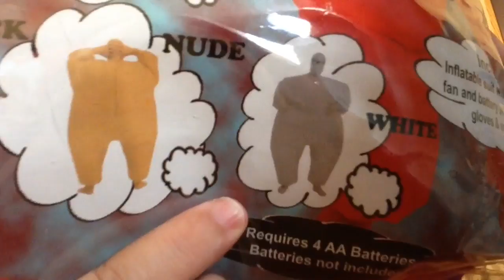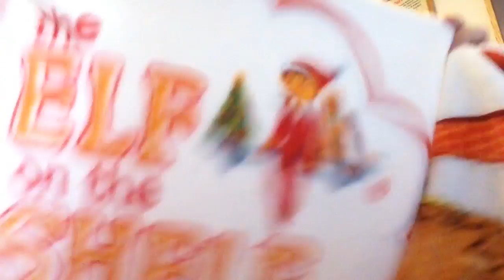Thrift Store Haul for EBay: Halloween Costumes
A local thrift store was going out of business so I picked up dozens of Halloween costumes for $5. Not each - for the whole lot! Check it out.